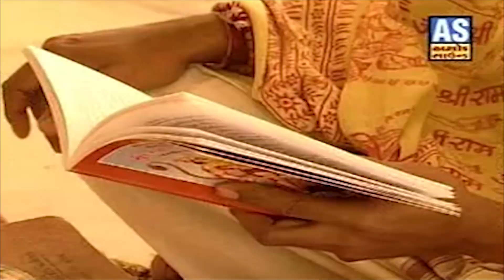Hey Ram Bhakt Hanumantaki || Vijay Chauhan Bhajan || Hanuman Aarti || Latest Gujarati Songs 2018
❋Album :- Hey Ram Bhakt Hanumantaki
❋Artist   :-  Vijay Chauhan